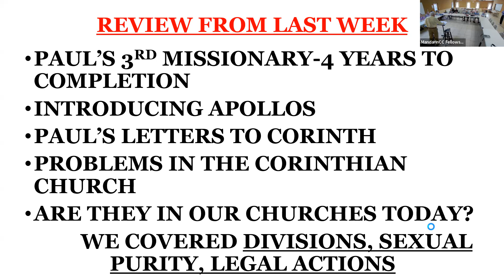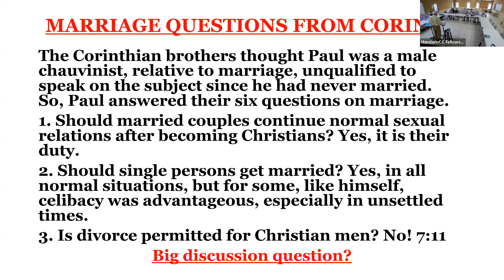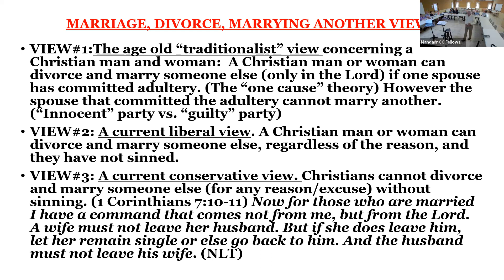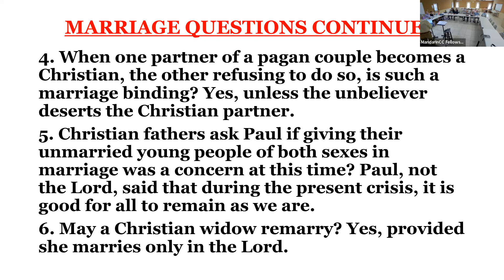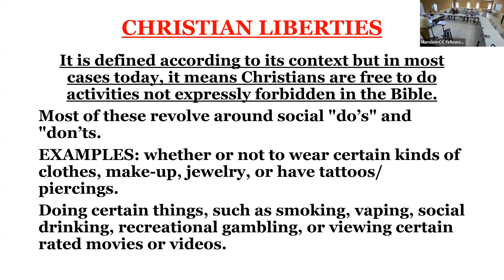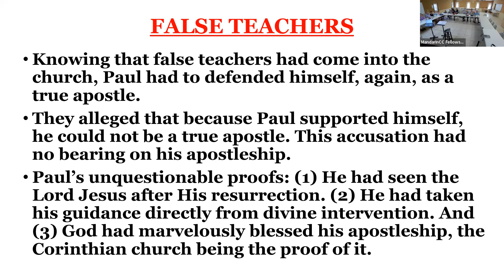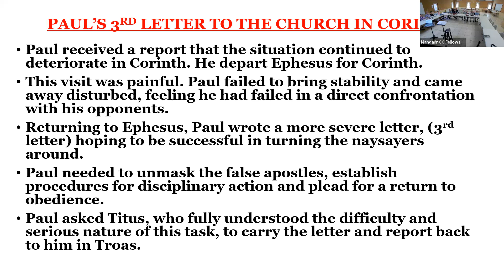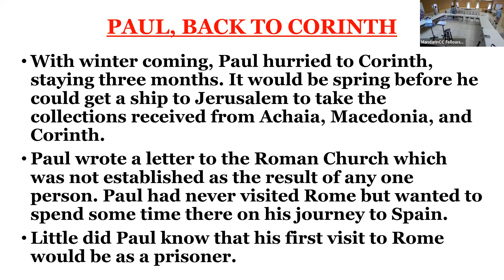Sunday Bible Class